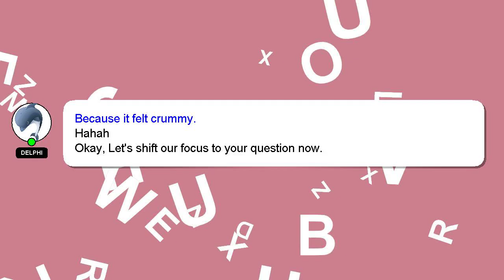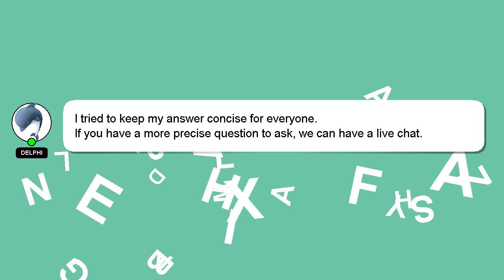How to assign order type to sales area?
Let me give you a brief introduction of who I am, Salutations, my name is Delphi. I am here to assist you in getting the answers you need. - How to assign order type to sales area?

A 'heart' from me will be given as a sign of appreciation for your answer.

*2 What we are experimenting :*